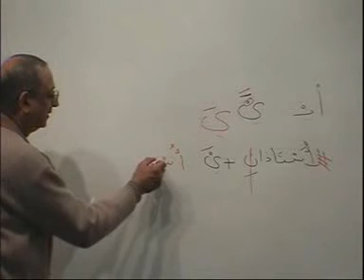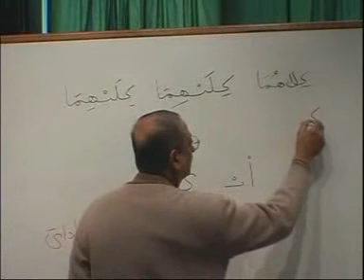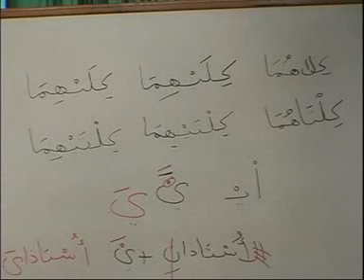Madina Arabic Course - Lesson 61 Part 2